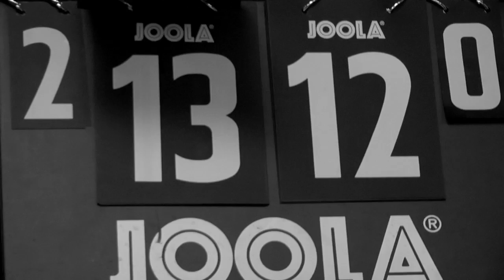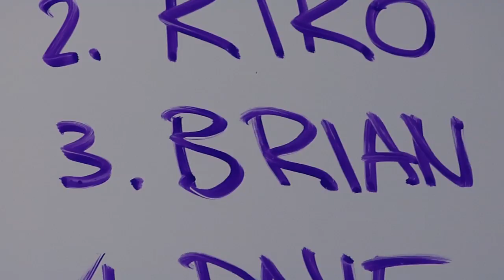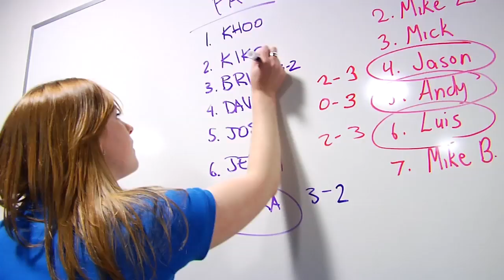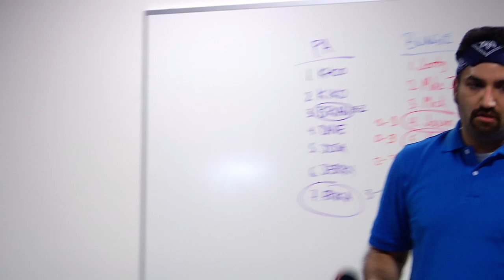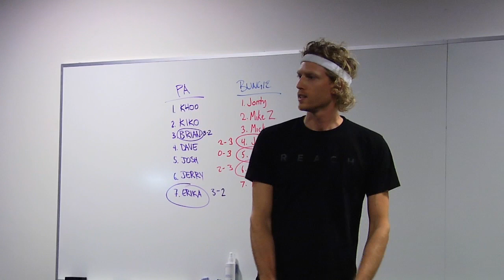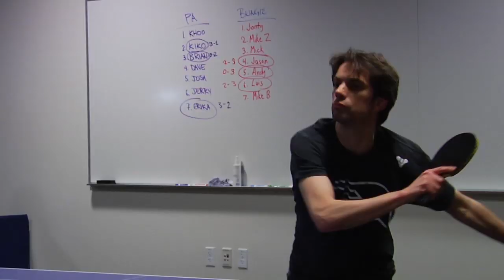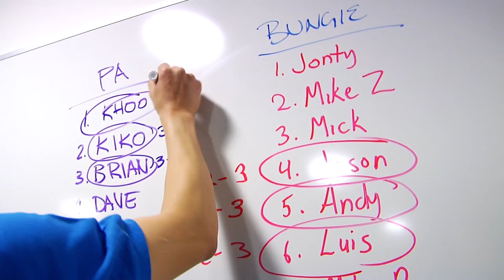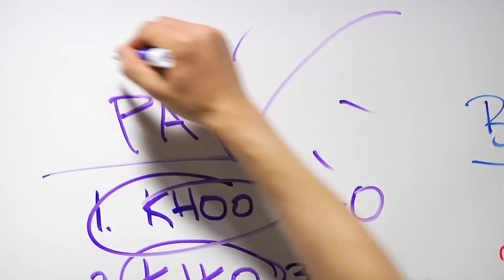Penny Arcade - Bungie Ping Pong Results!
In this episode, the Penny Arcade team the team at Bungie conclude their Ping Pong Rematch. Did you guess who the winner would be?